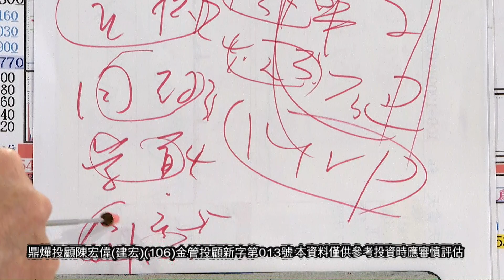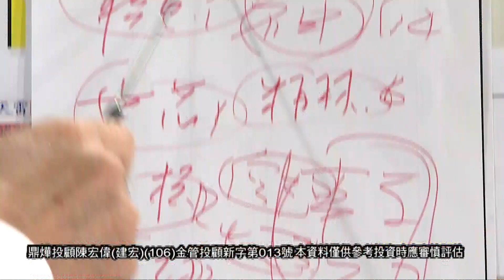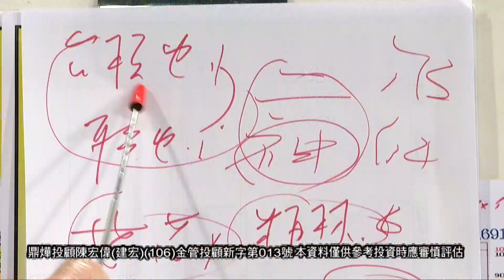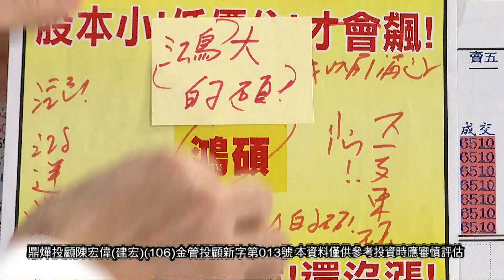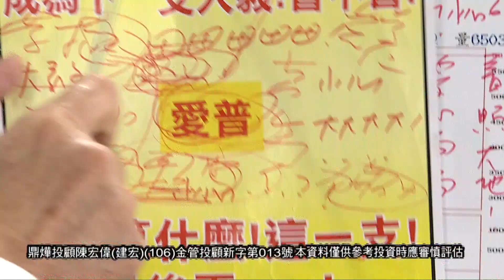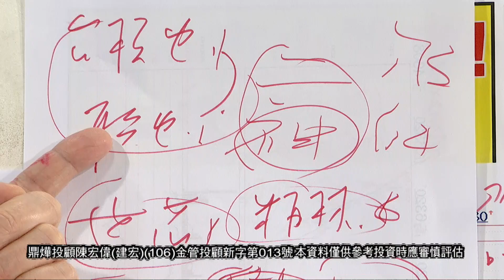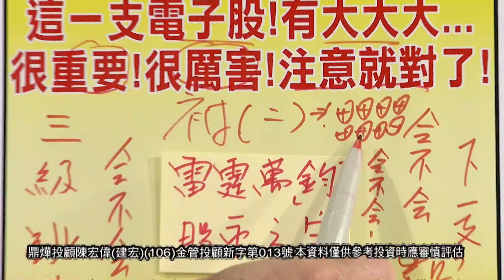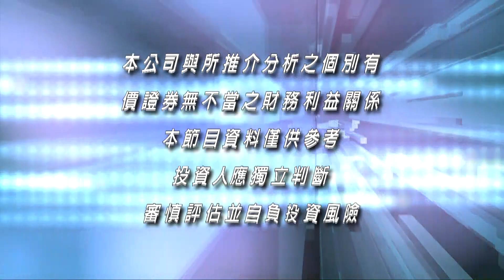20210113股市之寶